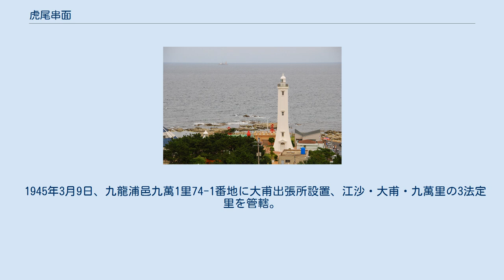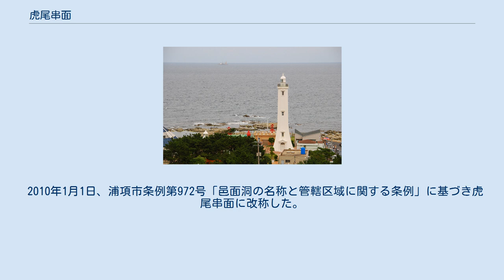虎尾串面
虎尾串面（ホミゴッめん、ハングル：호미곶면）は大韓民国慶尚北道浦項市南区の面の一つ。
迎日湾の東端（浦項市街から38km）にあり、韓国本土最東端の虎尾串を擁する。
面域の三方を海に囲まれており、南は九龍浦邑、南西は東海面と接する。
古今山の山林に覆われた緑豊かな土地である。
 沖は暖流と寒流が交差する様々な魚の回遊地であり、定置網漁業が盛んである。
 主な魚介類にサンマ、イカ、タラ、ブリ、サバ、ウニなどがあり、ワカメ、テングサ、アワビなどの養殖と缶詰・冷凍などの水産加工業が盛んである。
 虎尾串は韓国本土で2番目に早く日の出を見られる場所であり（蔚山の艮絶串の方が1分早い）、崔南善が『朝鮮常識地理編』において大韓十景の一つに挙げていて、国立灯台博物館や日の出祭りなど観光地として開発されている。
虎尾串灯台は1903年に作られた国内最大規模の灯台で、慶尚北道記念物39号に指定されている。
海風の強い同地には2001年風力発電機が立てられ試験稼動している。
また、軍事的要衝としてレーダー基地・ミサイル基地が置かれている。
 東海面から沿岸を通って九龍浦邑まで続く地方道第912号線（迎日湾環状道路の一部）が通過している。
 三韓時代、辰韓12国中の勤耆国の領域だった。
 三国時代、新羅の斤烏支県、またの名を烏良友県。
 統一新羅時代、景徳王16年（757年）義昌郡の領県で臨汀県・鬐立県。
 高麗時代、顕宗9年（1018年）慶州府に内属して迎日県または延日県・長鬐県に改称。
 李氏朝鮮時代、1789年には迎日県夫山面の大冬背・浦川・鼎足里及び長鬐県北面の明月・浦川・大川・沙只・江琴里だった。
 1832年に迎日県夫山面の大冬背・浦川里及び長鬐県北面の沙只・浦川里に再編し、1871年に迎日県夫山面の鼎足・争川・九萬・浦川里となる。
1895年迎日郡東海面の大冬背・争川・九萬・鼎足里及び長鬐郡北面の沙只・大川里となった。
 明宗朝の風水地理学者南師古の『古山水秘録』において当地が言及されており、朝鮮半島を虎の形に例えてその尾であるとして虎尾嶝と称している。
 1901年9月9日、実習生と教師30人を乗せた東京水産講習所（現・東京海洋大学）の実習船快應丸が遭難。
この事を受けて1903年12月に虎尾串灯台が設立されている。
 日本統治時代、1910年10月1日、延日郡東海面の大冬背・浄川・九萬・浦川洞及び長鬐郡外北面の明月・江今・沙只・大川・浦川里となる。
 1914年3月1日、延日郡滄洲面江沙里（外北面の明月・江今・沙只里を統合）、大甫里（外北面の大川・浦川を統合）、延日郡東海面大冬背里（東海面の大冬背・浄川を統合）。
 1914年4月1日、朝鮮総督府令第111号により延日郡滄洲面江沙里・大甫里、東海面大冬背洞・九萬洞となる。
 1942年10月1日、朝鮮総督府令第243号により滄洲面が九龍浦邑に昇格、東海面の九萬里が九龍浦邑に編入される。
 1945年3月9日、九龍浦邑九萬1里74-1番地に大甫出張所設置、江沙・大甫・九萬里の3法定里を管轄。
 1976年10月4日、大甫出張所を大浦2里859-14番地に移転。
 1986年4月1日、九龍浦邑江沙・大甫・九萬里、東海面大冬背里から大甫面を新設（4法定里10行政里を管轄)。 1988年4月1日、大甫面事務所を九萬1里47-6番地に移転。 1995年1月1日、法律第4796号「都農複合形態の市設置に伴う行政特例等に関する法律（都農複合形態의市設置에따른行政特例등에관한法律）」により迎日郡が浦項市に統合し、浦項市南区大甫面へ改編した。
 2010年1月1日、浦項市条例第972号「邑面洞の名称と管轄区域に関する条例」に基づき虎尾串面に改称した。
 4法定里10行政里18自然部落64班からなる。